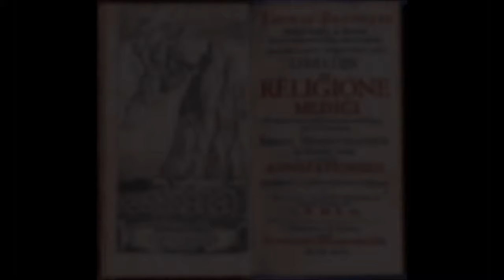Extrait Sir Thomas Browne